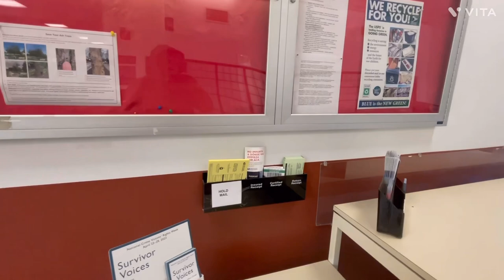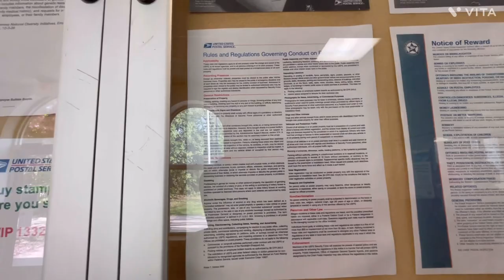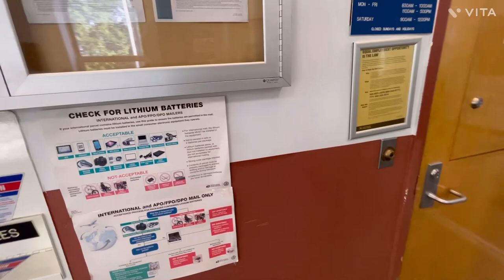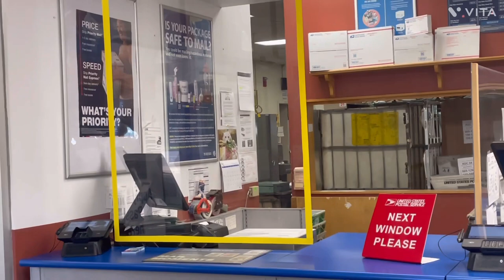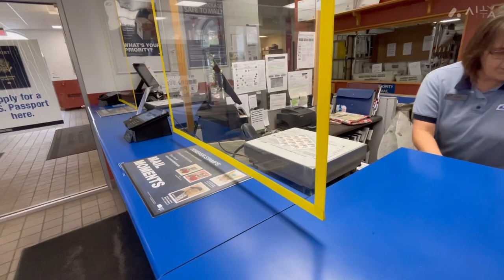First amendment audit of Clinton, NY Post Office.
Prior to this video the police were called to the Key bank, across from this post office. The Chief of police came out and wasn’t going to make contact with me.
I asked him if we were good, he said yes.
At no point, did I ask permission or give anyone a heads up to record in the post office.

Had a nice conversation with a gentleman in the Clinton Post Office. Postal clerk knows our rights.